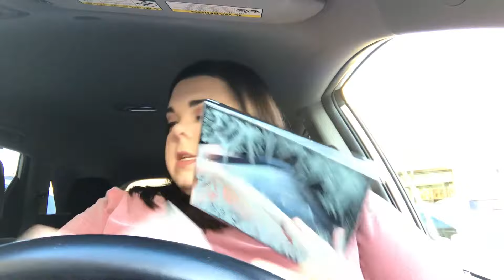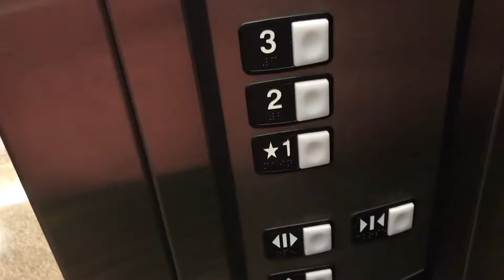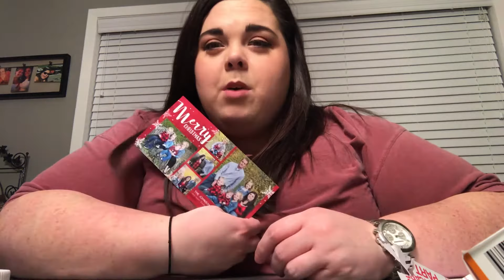VLOGMAS 2017// DAY 11- MY BLOOD PRESSURE WAS SKY HIGH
HEY YA'LL! TODAY'S VIDEO IS ME RUNNING ERRANDS, GOING TO THE DOCTOR AND GETTING TWO SHOTS IN MY BUTT, RETURNING MAKE UP TO SEPHORA, AND ARGUING OVER THE BREAD WITH RILEY.